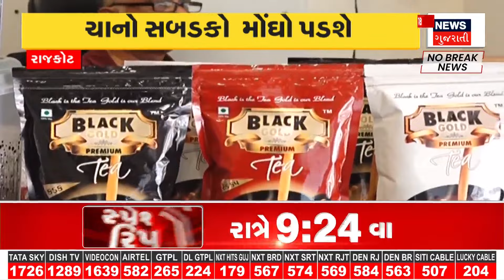Bharuch News | દિવાળીને ધ્યાનમાં લઈને ભરૂચ ST વિભાગ 150 એક્સ્ટ્રા બસ દોડાવશે | GSRTC |Diwali |news18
Bharuch ST section will run 150 extra buses considering Diwali

દિવાળીને ધ્યાનમાં લઈને ભરૂચ ST વિભાગ 150 એક્સ્ટ્રા બસ દોડાવશે.n18oc_gujarat